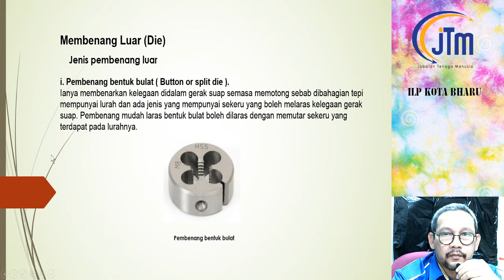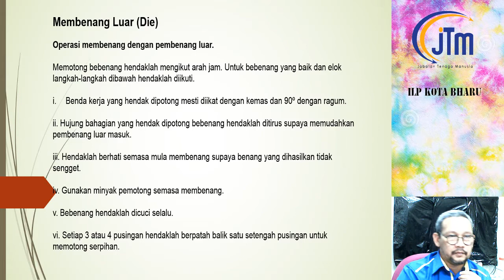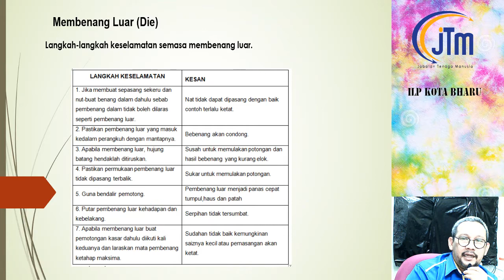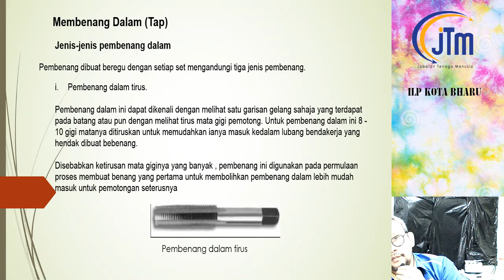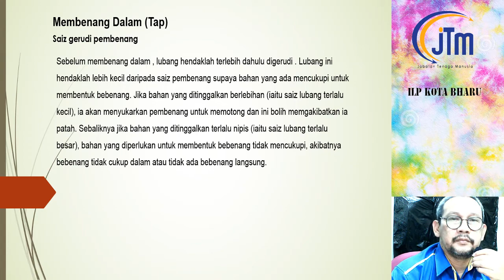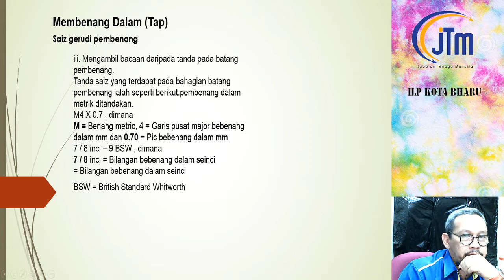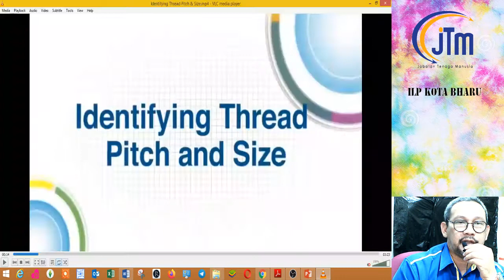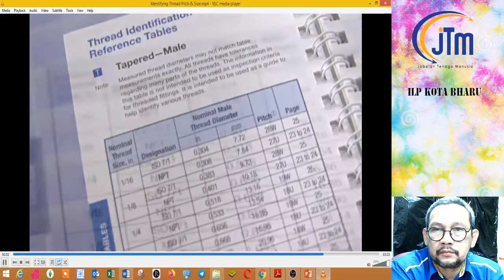TUTURIAL LA3D FITTING OPERATION